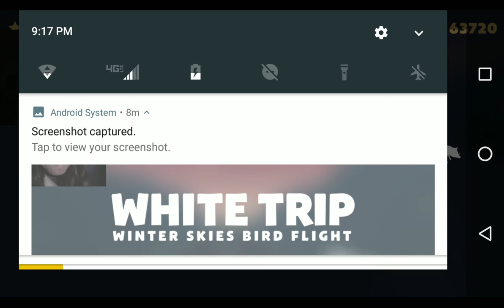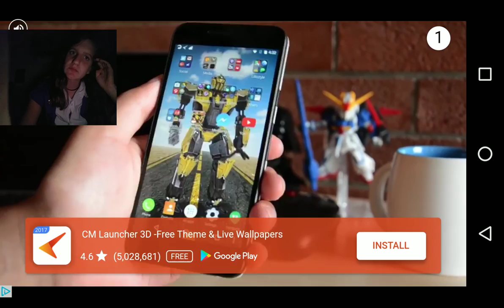White trip 9pm let's play